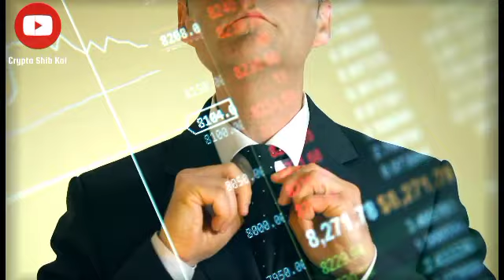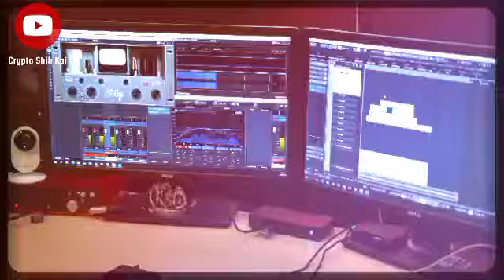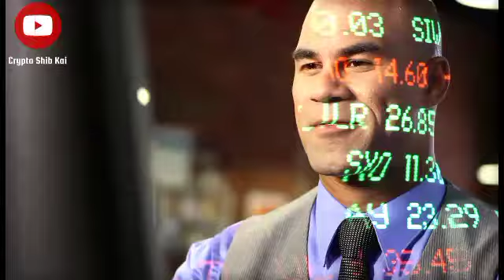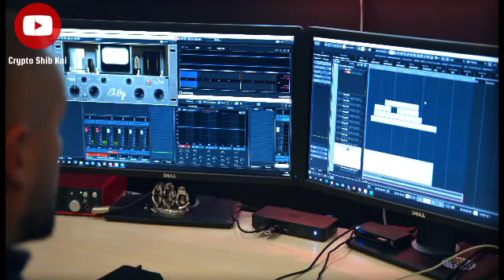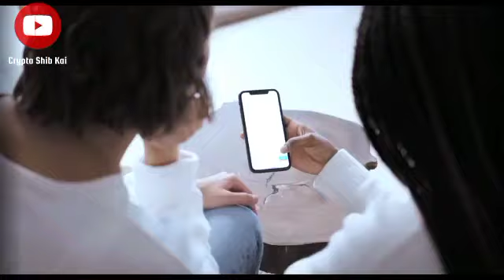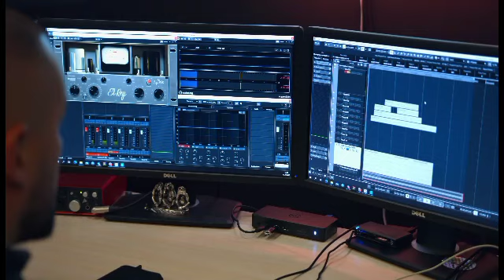SHIBA INU COIN NEWS TODAY: SHIBA TO EXPLODE AND REACH $0.50 TOMORROW! - PRICE PREDICTION